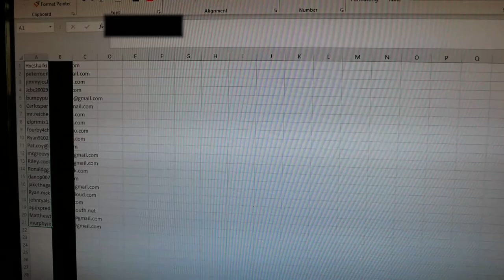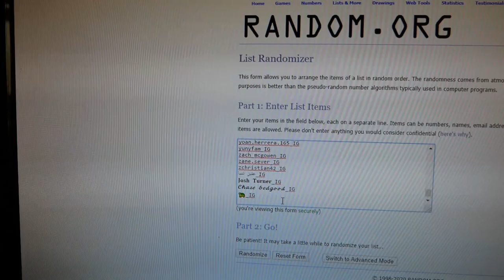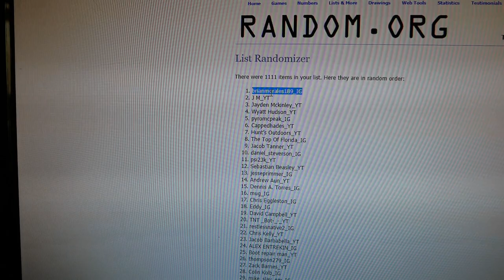2020 first quarterly giveaway! Did you win? Claim your prize now!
The first quarter of 2020 has come and gone, and with that we are excited to announce the winner of these two High Pine Swamp N Stomp shirts. If you have won you must claim your prize within 5 days of posting the video or it will be given to the next person on the list!

To enter all future quarterly giveaways you can do one of or all of the following:
2. Follow on instagram @swampnstomp18
3.